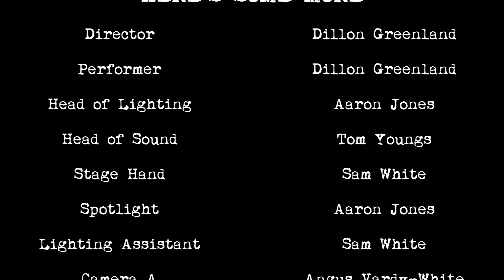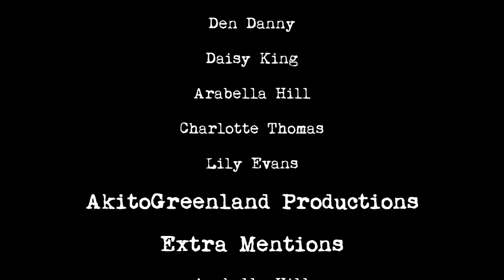Here's Some More (FULL SHOW) [HD]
My full, live stage show called: 'Here's Some More'.
All music created by Dillon Akito Greenland
All rights to AkitoGreenland Productions